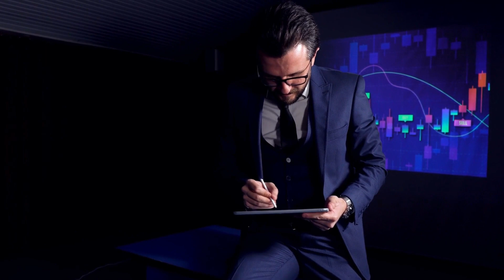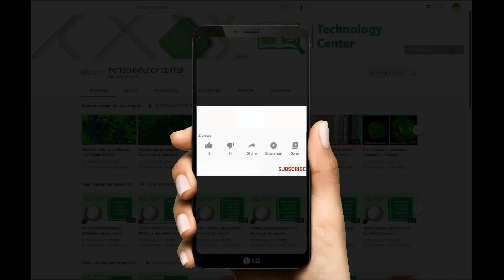Що таке конфлікт інтересів у дослідженнях?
У цьому відео ми розглянемо важливий аспект наукової та видавничої сфери – конфлікт інтересів. Ми розберемося, як цей феномен може вплинути на об'єктивність та незалежність наукових досліджень, а також на процеси публікації та розповсюдження наукових матеріалів.

Для запобігання конфліктам інтересів у науковій та видавничій діяльності ми розповімо про важливість дотримання етичних стандартів, прозорості та правил, які забезпечують чесність та надійність наукових досліджень та публікацій.
Приєднуйтесь до нас у цій подорожі у світ наукових досліджень та видавничої сфери, щоб краще зрозуміти важливість етичної практики та дотримання високих стандартів у створенні та розповсюдженні знання."